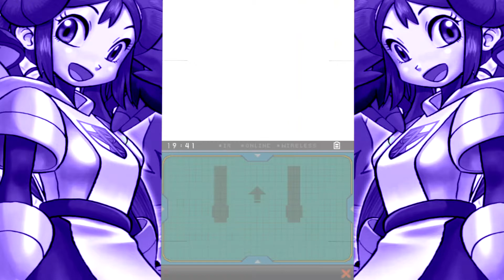It's Not That Serious - Pokemon White 2 Randomized Nuzlocke |Ep 17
Something I wanted to do is go through a Pokemon game I have never once played, and have the odds change in my favor or against me. This is it. This is my life for now.